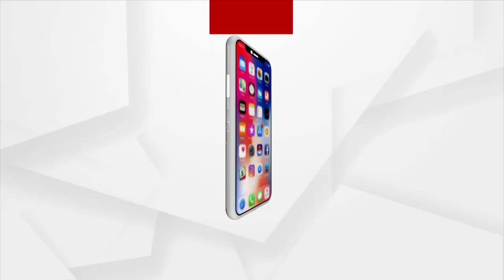ଜବାବ ମାଗୁଛି ଓଡିଶା : ପୋଲାଭରମ ପୀଡା